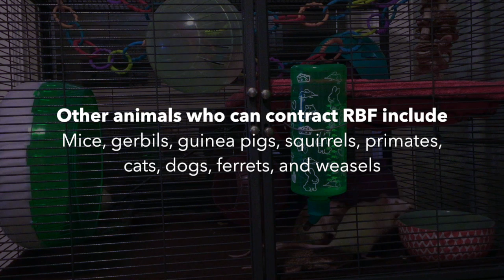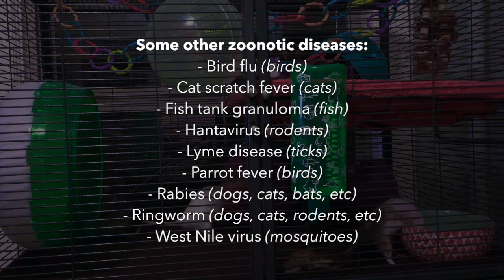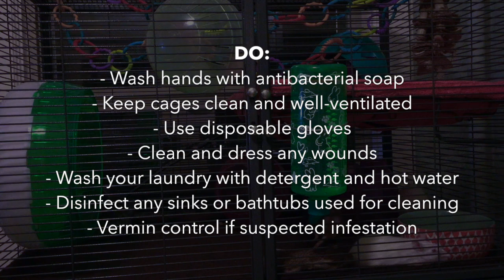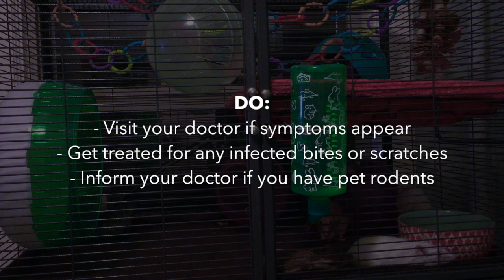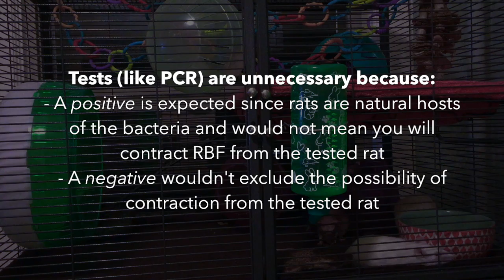Rat Bite Fever | Symptoms, Treatment, & Prevention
What is Rat Bite Fever? 0:40
What are the symptoms? 2:05
How is it treated? 2:47
How can I tell if my rat has RBF? 04:47